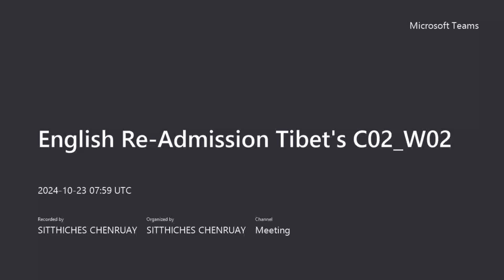EngForAll ภาษาอังกฤษ